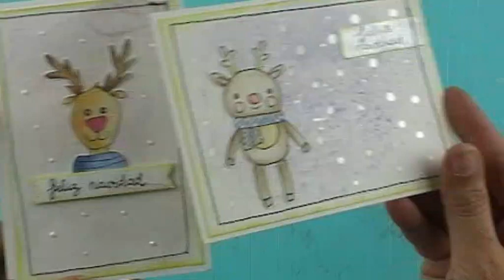TARJETAS NAVIDEÑAS.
En el vídeo de hoy vamos hacer tarjetas usando los dibujos que coloreamos en el vídeo anterior.
Espero que os guste el resultado!!!